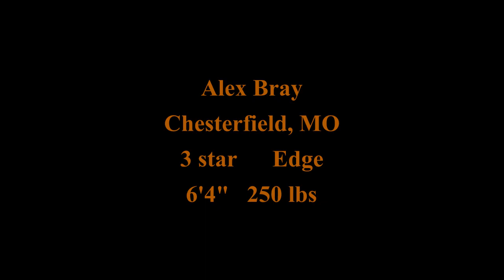Alex Bray 2022 highlights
2023 3 star Edge committed to the University of Illinois